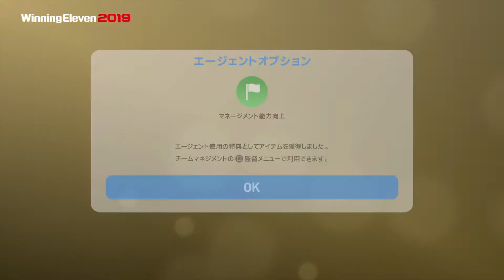Winning Eleven 2019_ ダビド・シウバ獲得